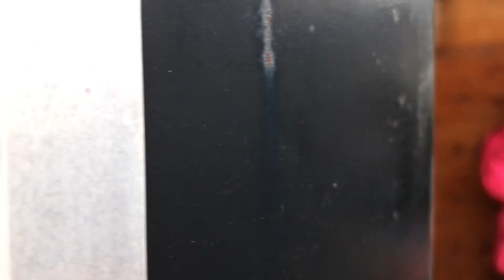LAST RACE OF THE SEASON AT GRIP AUTOCROSS!!!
Tried something new at the beginning lol. Anyways  like always we had a great time at Grip Autocross!!! Good times!!!